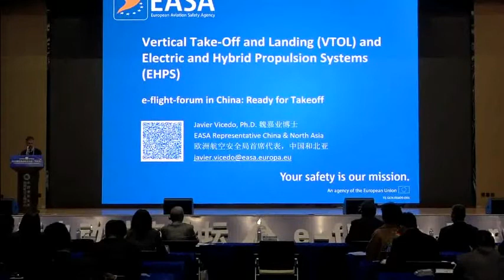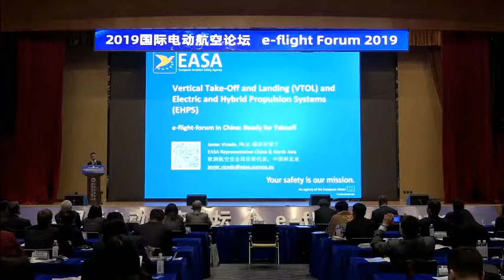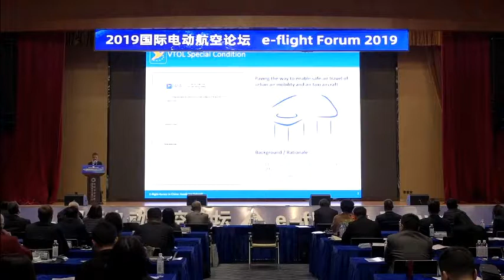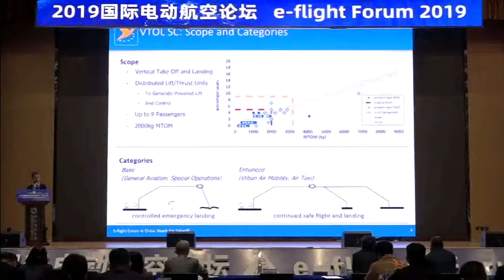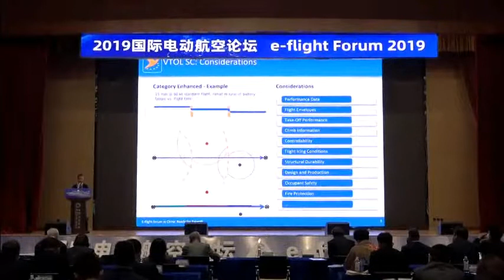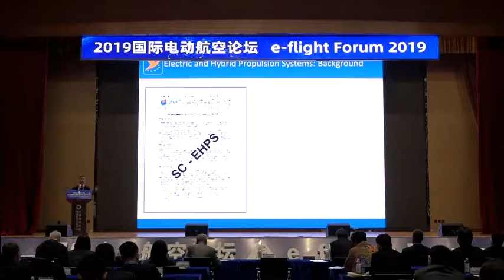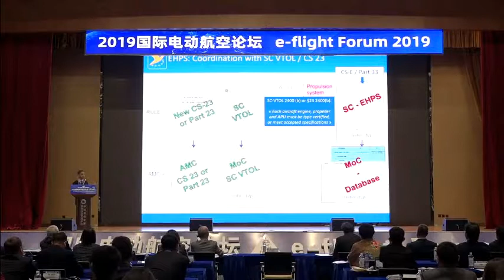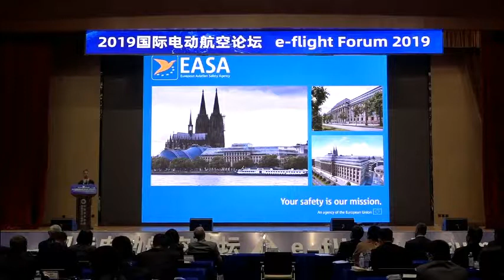EASAs Vieaw on eVTOL certification - (Javier Vicedo) e-flight-Forum China - 2019 - Shijiazhuang,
1-2. EFF2019 - - Javier Vicedo (EASA) in China: electric aviation  - Ready for Takeoff
Organized by Flying Pages GmbH & Z‐Park Sky Innovations GA Industrial Alliance
Shijiazhuang, China
Javier Vicedo EASA Session on certification

Vertical Take-Off and Landing (VTOL) and Electric and Hybrid Propulsion Systems (EHPS)